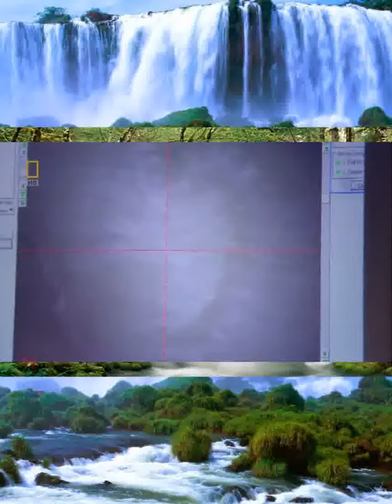Archeology Documentary : Ancient City and Secret Caves | Documentary HD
Who could have constructed the ancient underground city in Derinkuyu, Turkey, a complex labyrinth of caves large enough to shelter 20,000 people?

- Welcomes you to the Channel Documentary Collection. Channel aggregate all documentary hottest, best, most exciting!
Curious about what is happening around us? What’s the story beyond the headlines? Want to discover truths about our universe? If you have a wish for watching the unseen or what happens behind the scene, this is the right place for you. We exclusively pick every documentary video for you to widen your viewpoint, to make you rich with knowledge, to open your eyes. Dive deep into the world of science and technology. In addition, there are many documentaries about animals, history, health, nature .